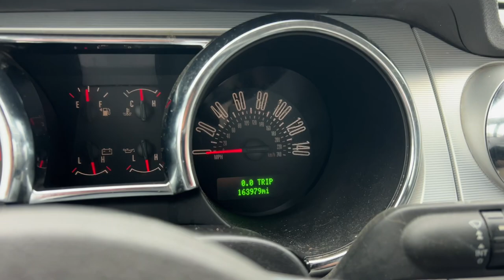2006 Ford Mustang GT A3533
Air Conditioning
Center Armrests
Front Armrests
Volume, speed sensing Audio
4 Audio - Speakers
Carpet Cargo Area
Color-keyed Carpet
Digital Clock
Floor Consoles
Storage Consoles
2 Cupholders
Rear Defoggers
Carpet Floor Mats
Color-keyed Floor Mats
Analog Instrument Panels
Tachometer Instrument Panels
Trip odometer(s) Instrument Panels
Cargo Lights
Dome Lights
Manual dimming Mirrors
Rearview Mirrors
Door Power Locks
12-volt, 2 Power Outlet(s)
Deck lid Remote Releases
Trunk Remote Releases
4-way adjuster, manual Seats - Driver
2-way adjuster, manual Seats - Passenger
Split-bench Seats - Rear
Tilt Steering Column
Controls, cruise Steering Wheel
Glovebox Storage
SecuriLock Theft Deterrent Systems
Cloth Upholstery
Mirror, LH Visors
Mirror, RH Visors
Power Windows

Fixed Antenna
Body-color Bumpers
Body-color Door Handles
[object Object] Fog Lights
Tint Glass
Reflector, complex Headlights
Power Mirrors
Rear Spoiler
235/55R17 Tire Size
Compact Tire Size - Spare
All Season Tires
Performance Tires
Cast aluminum, painted Wheel Material
Steel Wheel Material - Spare
17" Wheel Size
Intermittent Wipers

[object Object] 3-Point Seat Belts in All Positions
2nd Generation Airbag - Driver
2nd Generation Airbag - Front Passenger
[object Object] Airbag - Occupant Sensor
LATCH Child Seat Anchors
Fuel Shutoff Switch Crash Sensors
Adjustable Head Restraints
Illuminated Remote Keyless Entry
Panic Button Remote Keyless Entry
Belt Minder Safety Belt Systems
Pretensioners, front Safety Belt Systems
Door Beams Side-Impact Protection

130 Alternator - Maximum Capacity (amps)
Run-down protection Battery
540 Battery - CCA @ 0 F
2-piston Brake Calipers - Front
Aluminum Brake Calipers - Front
Floating Brake Calipers - Front
Floating Brake Calipers - Rear
Iron Brake Calipers - Rear
Single piston Brake Calipers - Rear
4-wheel, disc, vented Brakes
Power-assisted Brakes
Rear Wheel Drive System
LEV II Emissions
Stainless steel muffler & tailpipe (2) Exhaust
Electronic Ignition
Power Steering
Rack & pinion Steering